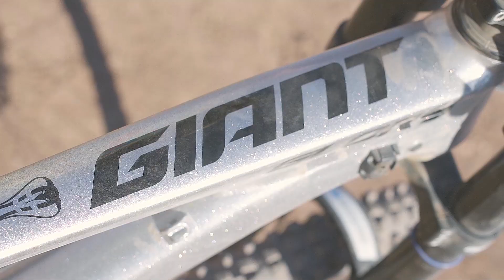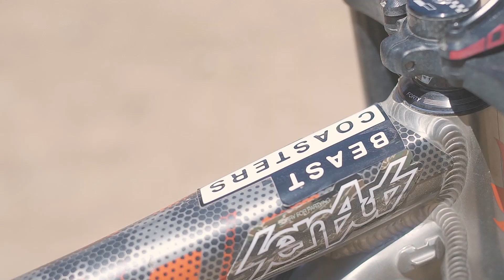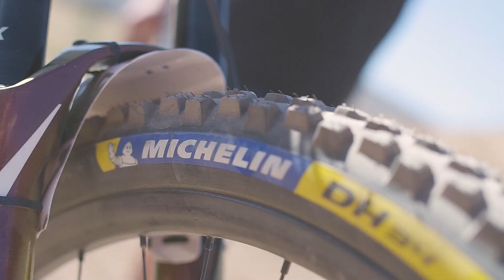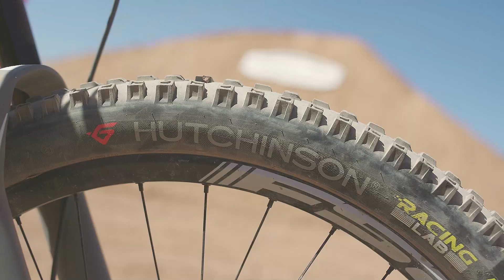Las bicicletas de FREERIDE FIESTA! 23 Bike Checks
Conoce las bicicletas y a los riders de ¡Freeride Fiesta!